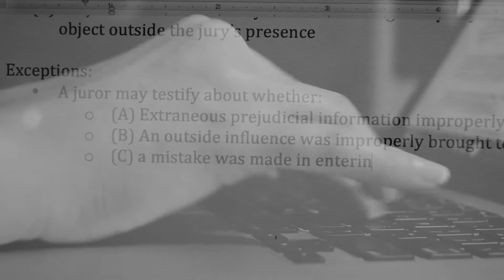Final Short: Persuasion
An assignment for the class Screen Language at Boston University. For this assignment, we had to make a short motion picture that convinces the viewer to adopt a particular belief or outlook.